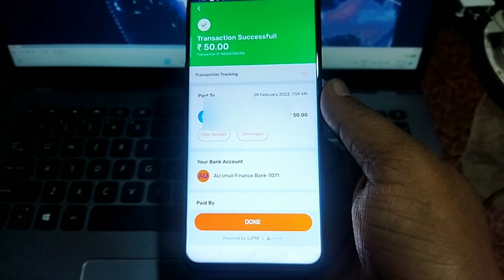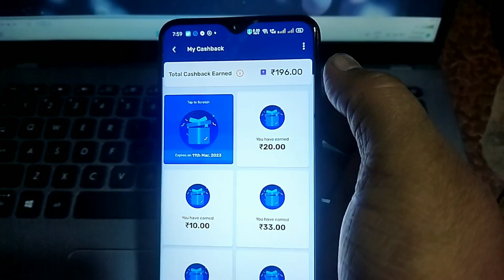Get Flat Rs. 50 Cashback For all | 1 Number ₹50 , 10 Number ₹500 | मजा़ आ गया 🔥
Hi Friends Welcome To Our Youtub Channel k&r guru

Video Topic  Cover :
cashback
cashback offer
free paytm cash
new offer

Music Credit
Krishna Ram
From - Punjab ( India )